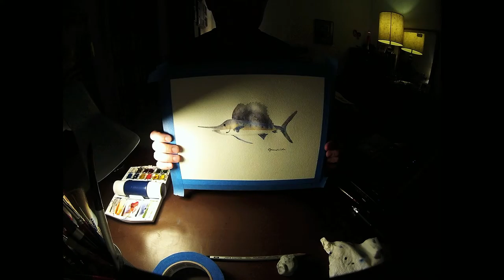Sailfish Watercolor Timelapse